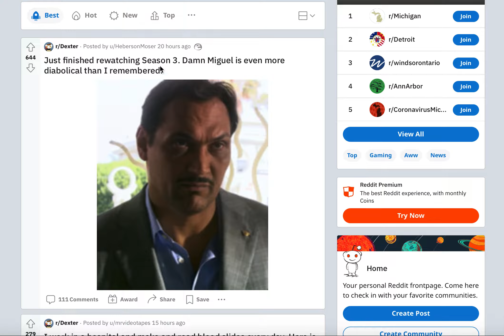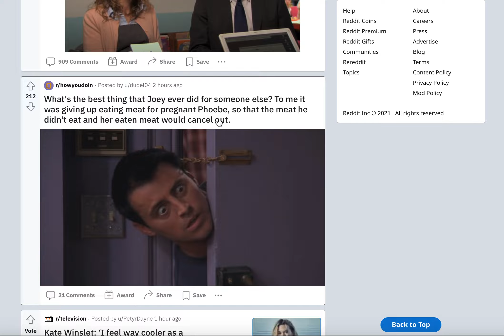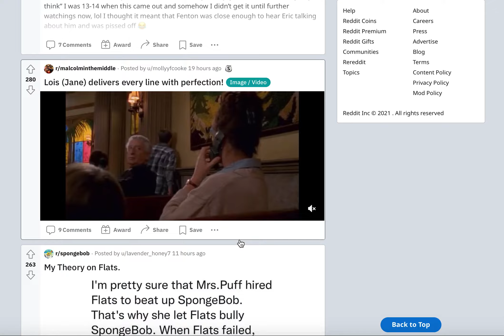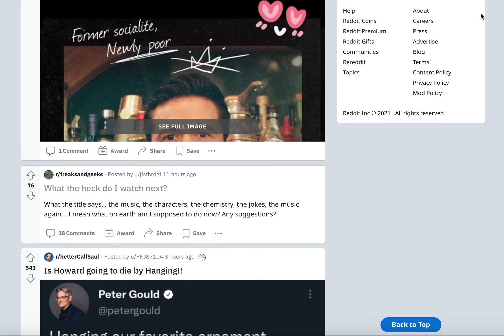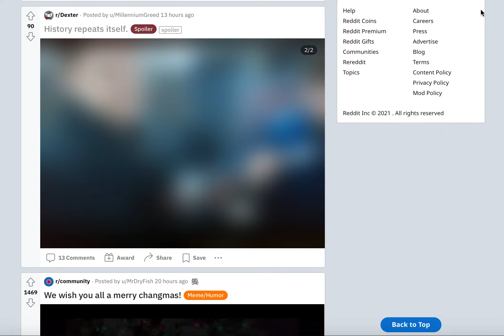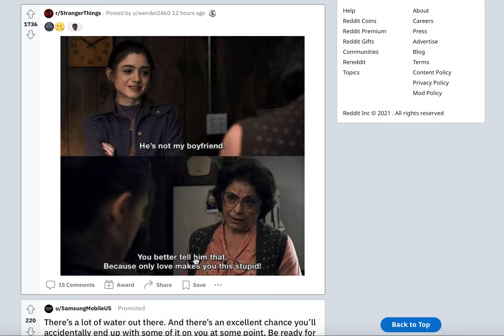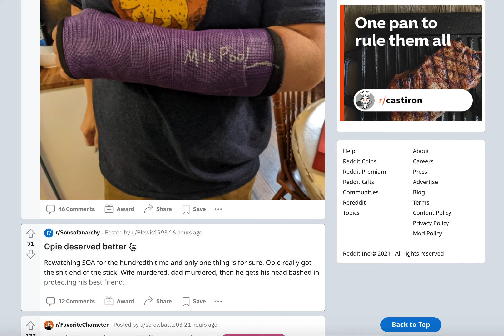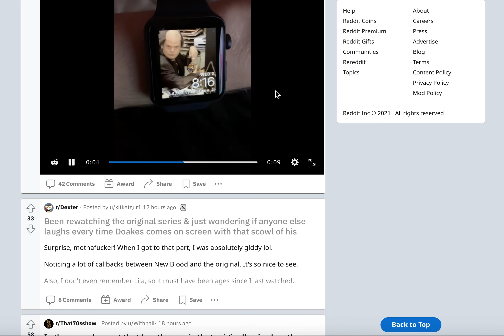Reacting to My TV Reddit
Reacting to my TV Reddit posts